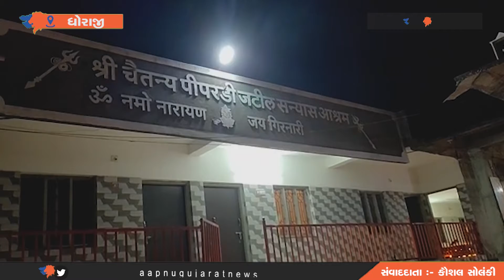Dhorajiના ચૈતન્ય હનુમાનજી આહ્વાન અખાડામાં દિવાળીની ઉજવણી | Aapnu Gujarat News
Chaitanya Hanumanji invites Dhoraji to celebrate Diwali in the arena | Aapnu Gujarat News